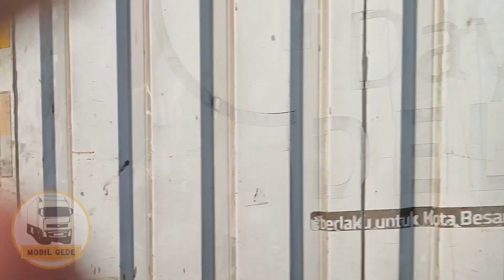Truk Kontener dan Truk Gandeng di Jalingkut Perbatasan Tegal Brebes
Truk Besar di Jalingkut Tegal - Truk Besar di Jalingkut Brebes. Truk Kontener dan Truk Gandeng, Truk UD Quester, Nissan Diesel, FAW, DAF CF, Mercedes Benz Axor, Volvo FM, Hino 500, Isuzu Giga di Jalingkut Perbatasan Brebes Tegal.